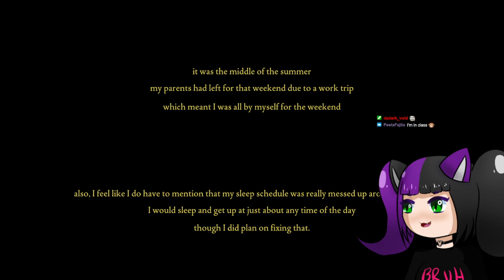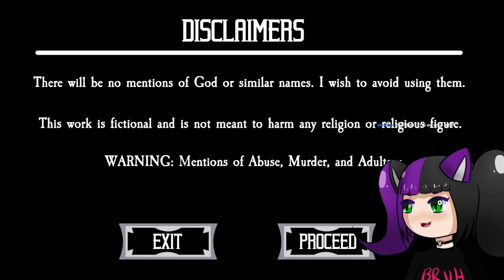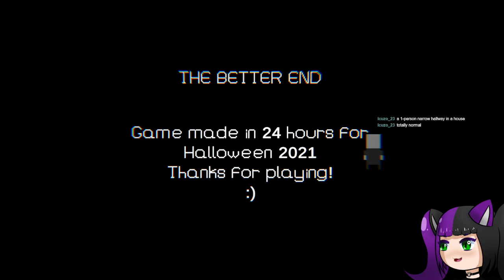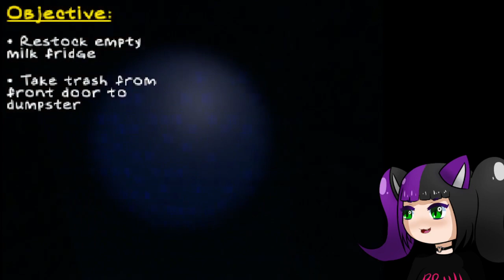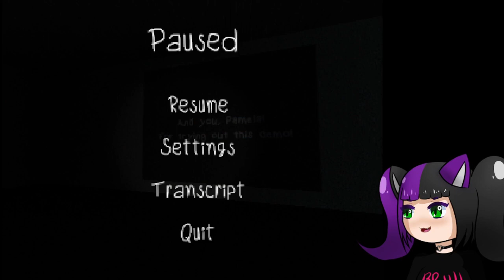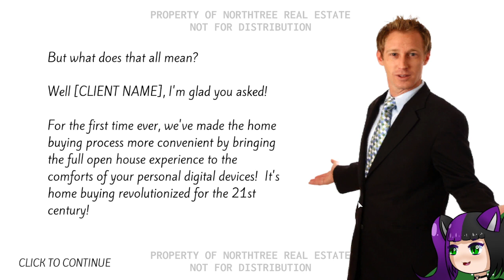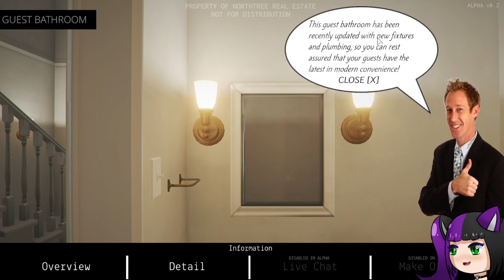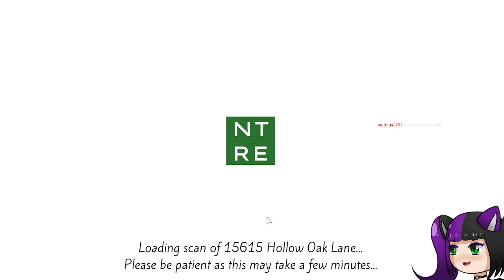[VOD] chill stream + checking out some indie horror games!!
Original Stream Date:  November 13th, 2021

Catch me live on Twitch!!

Timestamps:
stream starts: 0:00
Fears to Fathom:  1:57
Forgive my Sins, Father:  22:35
I need to pee:  1:20:37
Employee of the Month:  1:28:56
The night of '87:  2:09:58
The Open House:  2:23:13